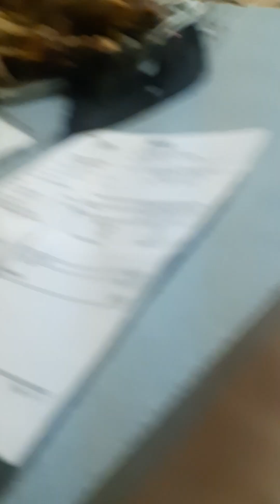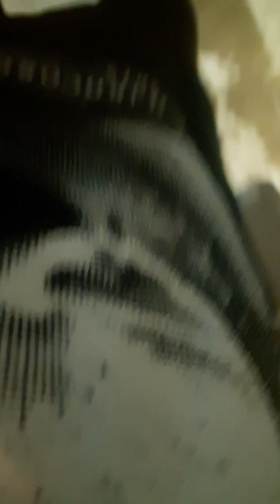Blobfishy Episode: 5 the turkey dinner